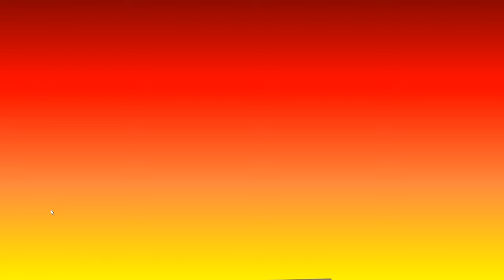Robot Wants it All - 23 - mayhem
this is some really chill mayhem. like I get it, you want things to ramp up but, ah... basically, the reason why I didn't go for a second round is that this starts off real slow. I think I understand why, you need time to get some weapons going. maybe I'd start it off a bit more filled up but also start with some basics? I dunno I don't like trying to 'redesign' someone else's game.